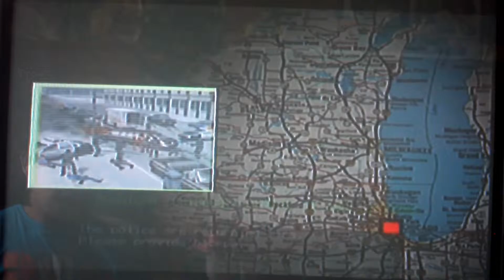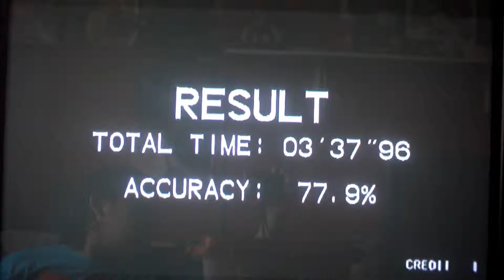Silent Scope (Sega Dreamcast, 2000) Gameplay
Playing Silent Scope on my Sega Dreamcast.

This Gameplay Was Recorded with Sega Dreamcast Real Hardware Console.